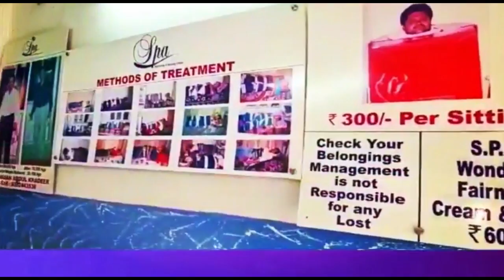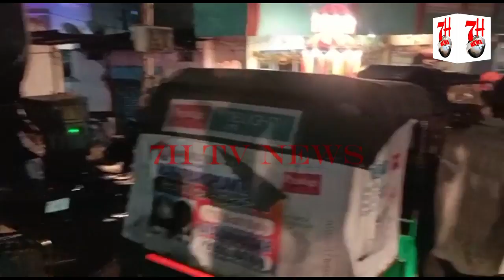YEH ZULM NAHI TOH KYA HAI ? POLICE KI WAJAH SE KHATOON HUI ZAQMI | 7H TV NEWS